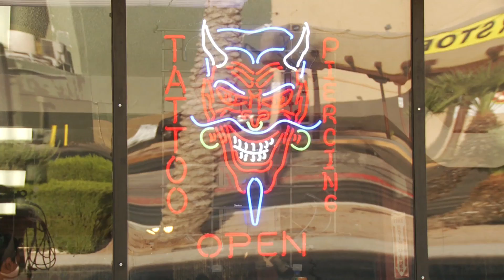CARAMATTI E I RIVALI AI TAVOLI CASH DI LAS VEGAS: IL RAGAZZINO CON LE CUFFIE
Niccolò Caramatti, giocatore professionista del Team Sisal Poker, ci illustra le varie tipologie di avversari che è possibile trovare nelle partite di cash game nei Casinò a Las Vegas. Una tipologia classica è il ragazzino con cuffie, occhiali da sole e felpa col cappuccio. "Il fatto che si presenti così non significa necessariamente che sia un buon giocatore, perché l'abito non fa il monaco" attacca Caramatti.